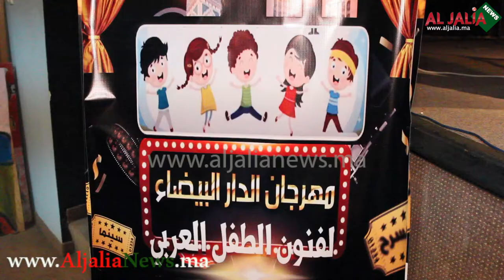نجاح باهر للدورة الأولى لمهرجان الطفل العربي بالدار البيضاء و هذه أجواء حفل الختام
نجاح باهر للدورة الأولى  لمهرجان الطفل العربي بالدار البيضاء و هذه أجواء حفل الختامشاهدونا على القناة
الجالية نيوز
aljalia news
زوروا موقعنا
صفحتنا على الفايسبوك
aljalia news
صفحتنا على الانستغرام
aljalianews
aljaliya news
aljaliya studio
aljaliya tv
akhbarouna aljaliya
akhbar aljalia
ALJALIA ASSISTANCE
ALJALIA ALMAGHRIBIA
ALJALIA MRE الجالية المغربية
Aljaliya almaghribiya
maktab aljaliya
aljalya assistante
aljalia tv
aljalya 24
aljalia 24